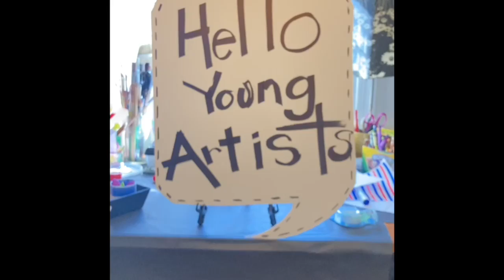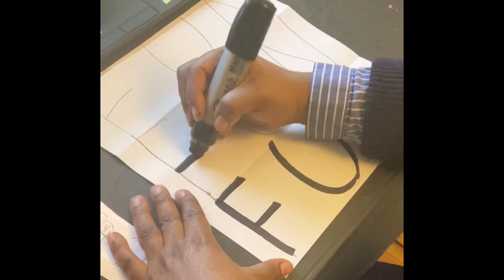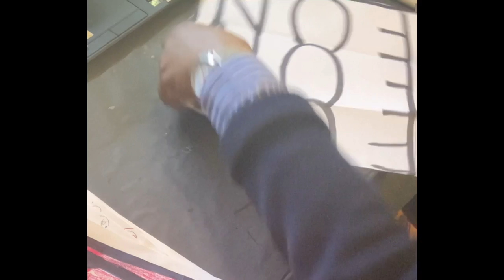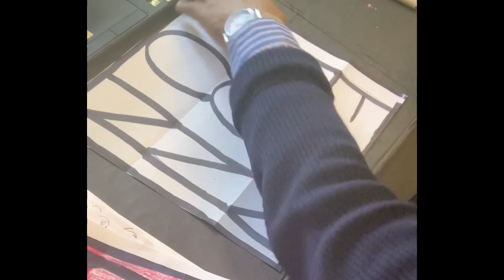The Word Collector 1st and 2nd grades letters and design